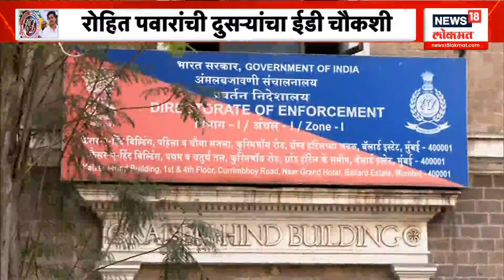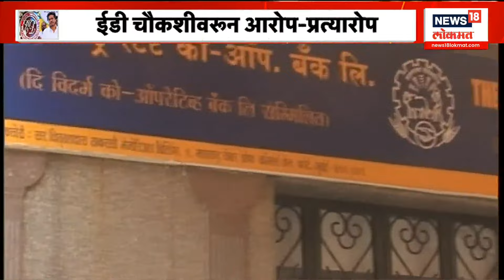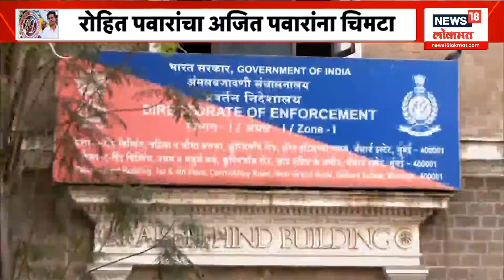Rohit Pawar ED Enquiry : ईडी चौकशीवरून वादाचा फड, राष्ट्रावादी आक्रमक | Special Report